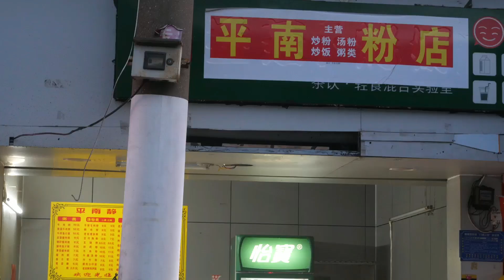中国街头美食 - 蛋炒饭、炒米粉、开椰子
Chinese Street Food - Egg Fried Rice, Fried Rice Noodles, Open Coconut

 ———地址信息———
中国广西南宁市
Video shooting location : Nanning, Guangxi, China